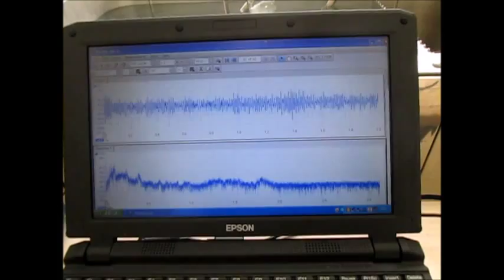超音波技術 Ultrasound technology